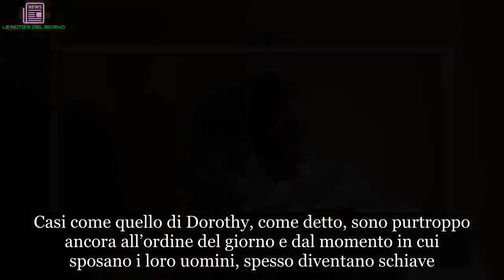Dorothy, venduta per 20 euro a 12 anni: è già mamma di cinque figli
Dorothy come tante altre strappate alle bambole, ai libri di scuola, alla spensieratezza dell’infanzia. Venduta prima di compiere i suoi dodici anni dalla sua famiglia d’origine. Lei come 15 milioni di bambine nel mondo, costrette a diventare adulte prima del tempo, sposando uomini molto più grandi di loro. Secondo quanto riferito da Fanpage.it Dorothy, originaria della comunità Becheve, ha raccontato di essere stata una ragazzina serena fino al momento in cui i suoi genitori hanno deciso di portarla a casa del suo futuro marito.

Nel suo racconto Dorothy ha spiegato di essersi lasciata convincere dalle parole di una zia che le avrebbe promesso che un giorno sarebbe stata allontanata da quell’uomo, ma tutto questo non è stato vero.sposare uomini anziani, magari per pagare un debito oppure in cambio di soldi e di qualche animale.
La ragazzina avrebbe provato anche la fuga, ma dopo essere stata ritrovata da Phillips, un uomo anziano che poi sarebbe diventato suo marito, è stata violentata da quest’ultimo mentre le altre donne presenti la immobilizzavano. Momenti drammatici che sono stati ricostruiti dalla stessa vittima. “Mi tenevano ferma, mentre lui mi stuprava”, un racconto agghiacciante. Qualche settimana dopo, la sposa bambina ha iniziato ad accusare sintomi come vomito e nausea ed ha così capito di essere rimasta incinta.
Oggi Dorothy non ha ancora compiuto i suoi diciotto anni, ma è già madre di ben cinque bambini che, tra l’altro, sono malnutriti e di cui si deve occupare totalmente lei in quanto suo marito è troppo anziano. Casi come quello di Dorothy, come detto, sono purtroppo ancora all’ordine del giorno e dal momento in cui sposano i loro uomini, spesso diventano schiave.
Non sono più libere di vivere la loro vita e diventano una proprietà del marito. Nonostante questa sia una pratica illegale in Nigeria, in alcuni villaggi si continua ad assistere a queste drammatiche vicende senza riuscire ad arginare quello che è un evidente e grave problema sociale.